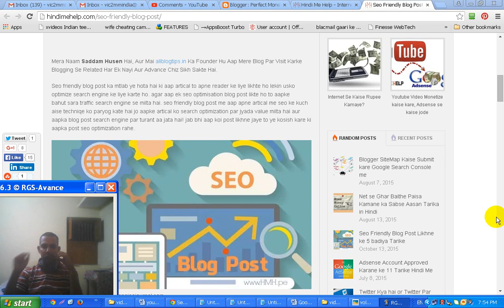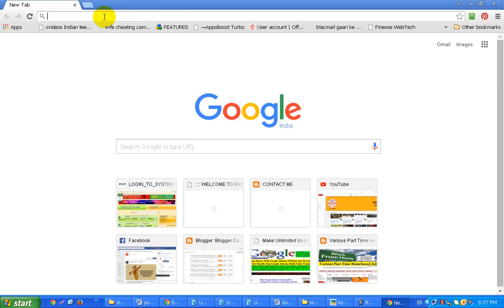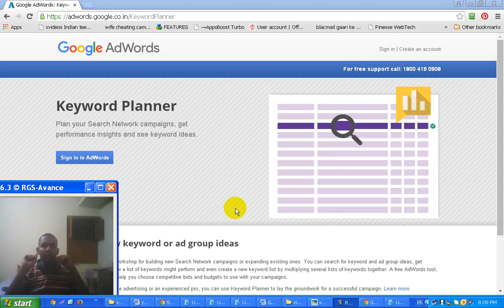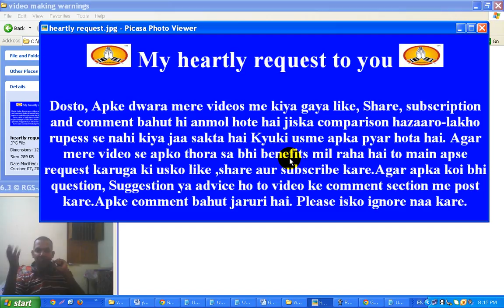Seo friendly blog post likh ne ka sabse accha tarika kya hai?-tutorial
Dear friends,video me maine seo friendly blog post likh ne ka bahut hi acccha tarika aap ko batya hai.Agar aap seo friendly blog post likhoge to aapka post bahut saare log search enging me find kar paayege aur aap ke blog ka traffic increase hoga.hamesha ek accha topic choose kijiye apne blog post ko likhne ke liye.Apne blog post ke keyword ko pehchaniye taaki uske uper aap concentrate kar ke apna blog post bana sake.Blog post ko seo friendly banane ke liye keyword ke important role hota hai.Accha keyword search karne ke liye aap Google adwords tool ka user kar sakte hai aur keyword ke baare me jaan sakte hai.Aap ko yeh knowledge hona chahiye ki keyword  ko kab aur kaha per use karna hai.